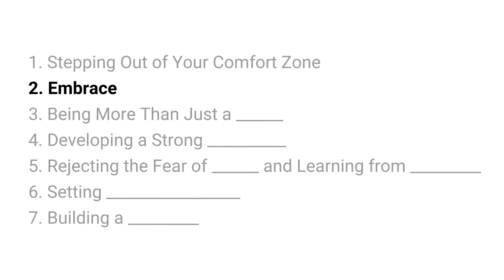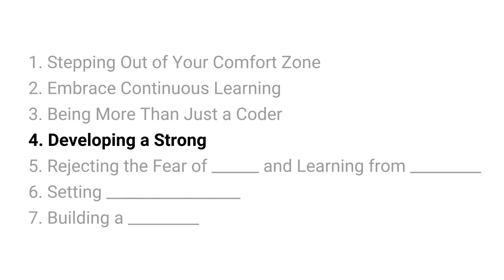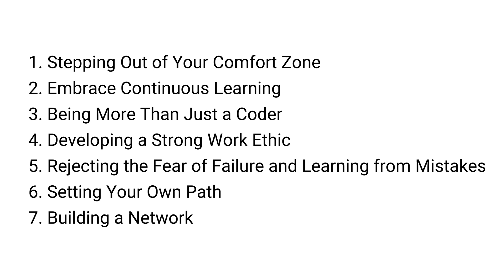How to Get Ahead of 99% of Software Engineers (Starting Today!)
📎 Resources

Rev up your software engineering career in your 20s with these 7 tips! I’m sharing strategies that will set you apart in the competitive world of tech. With the dynamic landscape of AI and the challenges posed by economic shifts, the battle for success is fiercer than ever. How do you get ahead and stay ahead in tech as a software engineer?
Whether you're a seasoned software engineer or a newcomer eager to break into the tech, this video is your guide. From career growth strategies to life lessons, I've got you covered. Don't just be a software engineer; be the software engineer everyone talks about!

👉AI/ML Engineer path - The Harsh Truth

🔗 Timestamps:
0:00-0:17 Preview
0:18-1:12 Intro
1:13-1:35 Role of Luck
1:36-3:21 Stepping Out of Your Comfort Zone
3:22-5:41 Embracing Continuous Learning
5:42-7:32 Being More Than Just a Coder
7:33-10:05 Developing a Strong Work Ethic
10:06-13:18 Rejecting the Fear of Failure and Learning from Mistakes
13:19-15:22 Setting Your Own Path
15:23-Building a Network